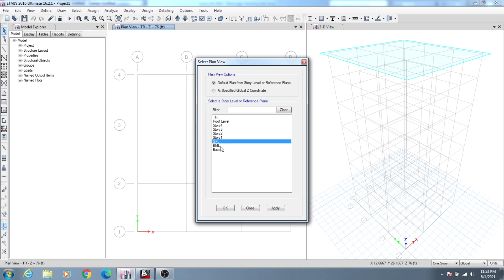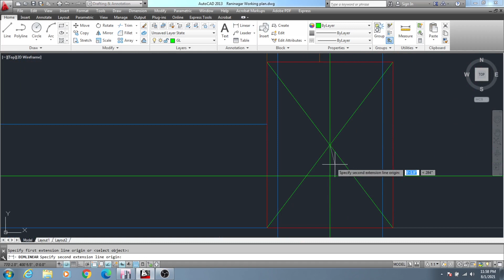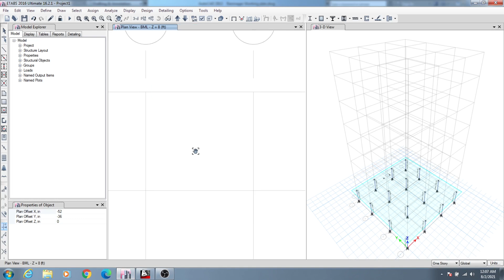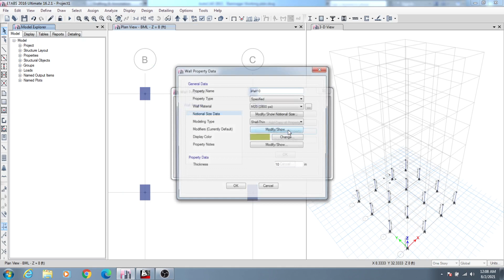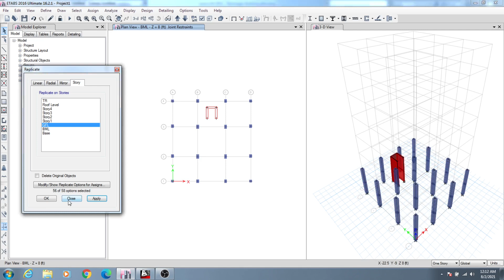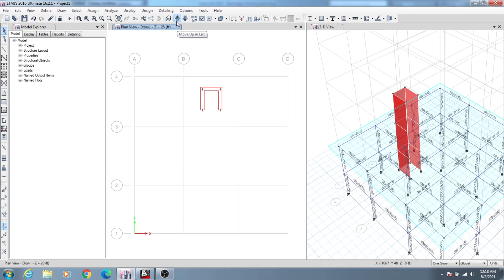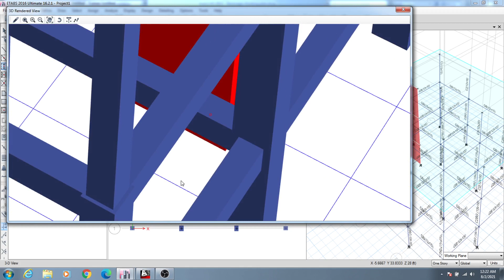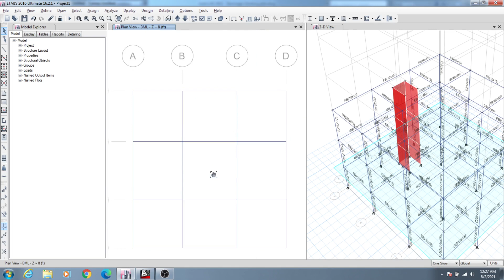4. Complete six storey building design in etabs 2016 As Per BNBC 2020 | 4th Real Project Design